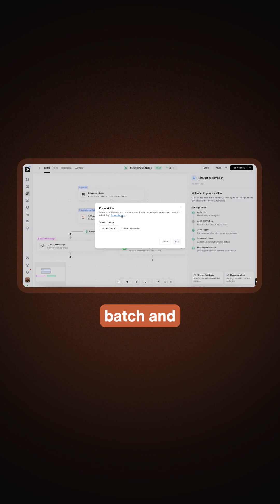Day 9: Scheduled Workflows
One of the most important features of the Conduit platform is its ability to let you build out robust workflows to automate functions inside of your business.

Today that workflow system is getting a huge upgrade with the addition of this new feature that we're dropping on day 9 of the Conduit holiday advent calendar.

This new feature is called 𝗦𝗰𝗵𝗲𝗱𝘂𝗹𝗲𝗱 𝗪𝗼𝗿𝗸𝗳𝗹𝗼𝘄𝘀. With Scheduled Workflows, your business can now run automations for large groups of contacts without having to trigger each run manually. For example, if you want to run an automation for 100,000 contacts, you can do it with just a single action. We automatically batch and spread the execution behind the scenes.

You can also filter through contacts using conditions like name, email, CX score, and last invoice amount. Once scheduled, the workflow will run for each contact in the filtered group.

By combining scheduling with conditional logic, your AI can now run the right workflow for the right people at the right time - regardless of the number of contacts and without manual labor from you or your team.

Scheduled Workflows is now live on the Conduit platform. Head over to conduit.ai/launchweek to see a comprehensive breakdown of this feature and previous feature launches.

We'll see you guys in day 10.